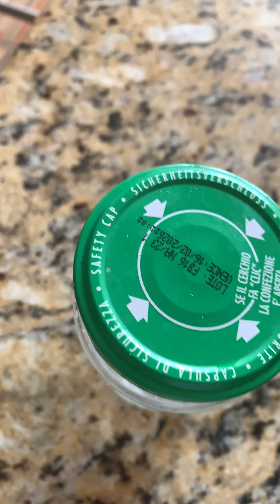Vegetales con crema de leche y queso 🙏🏻❤️💫